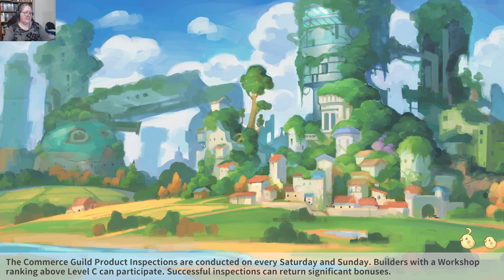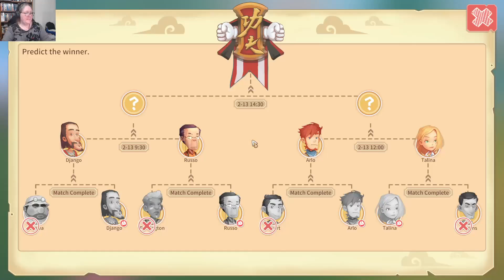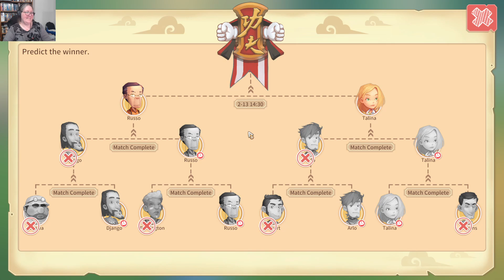The Annual Martial Arts Tournament - My Time at Portia - Talina - Episode 97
In today's episode, Talina tries to keep in mind the need to head home early in order to prove she's a good candidate for being an adoptive parent. She also takes part in the Portia Annual Martial Arts Tournament and explores gift-giving while waiting for her match. She rounds out her day by hunting for the missing relic pieces from Abandoned Ruins 2.